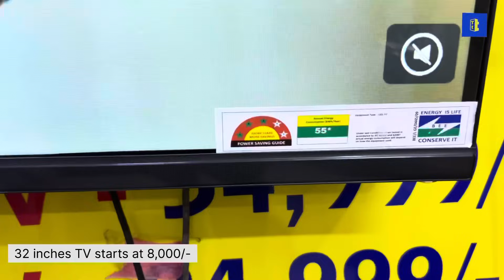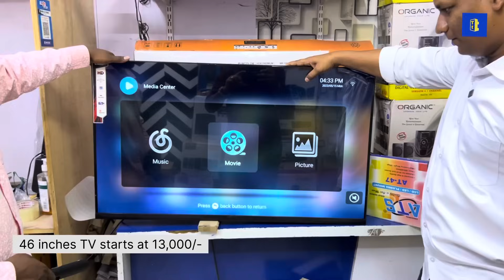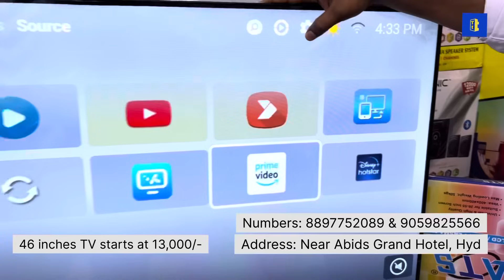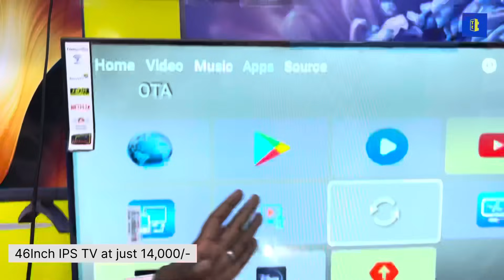ఇక్కడ ఫ్యాక్టరీ రేటుకే 4999/-TV వస్తుంది ||Cheap and Best low price Smart TV Market||Kusum Ganji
ఇక్కడ  ఫ్యాక్టరీ రేటుకే 4999/-TV వస్తుంది ||Cheap and Best low price Smart TV Market in Hyderabad

Please follow our all channels [INSTAGRAM||FACEBOOK]